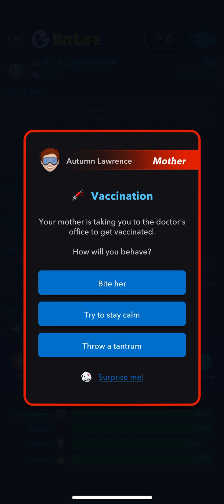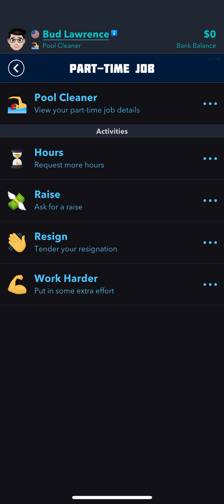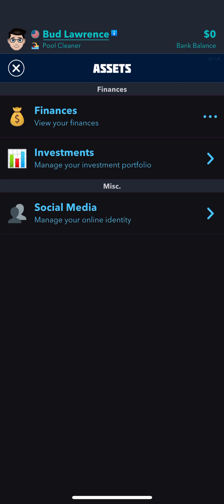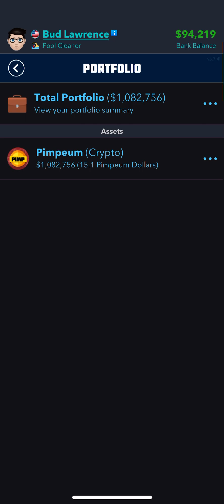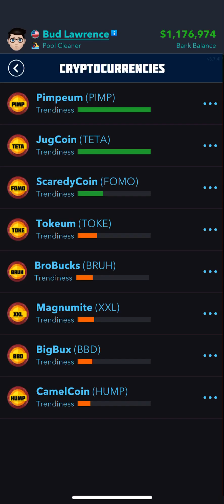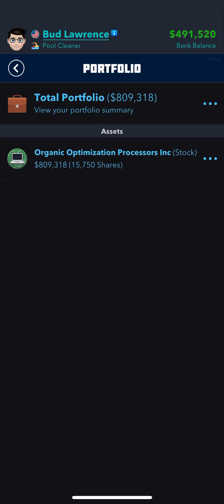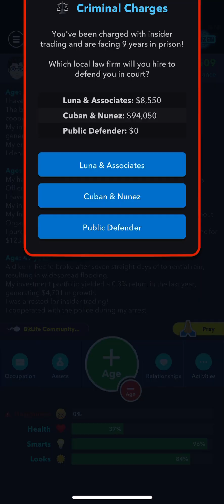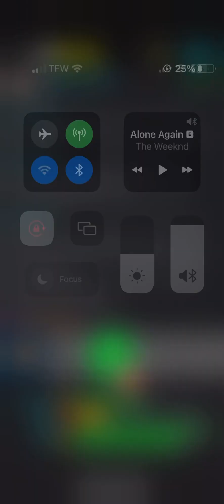How to invest on BitLife ￼